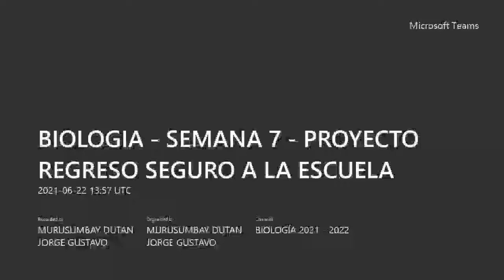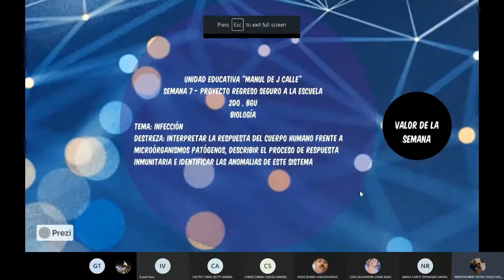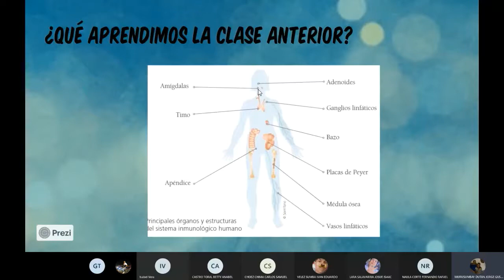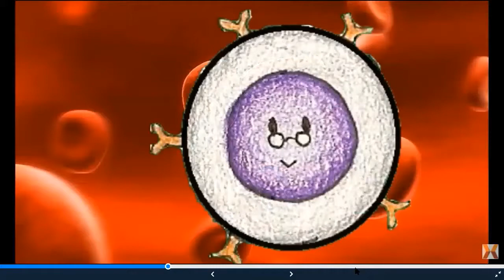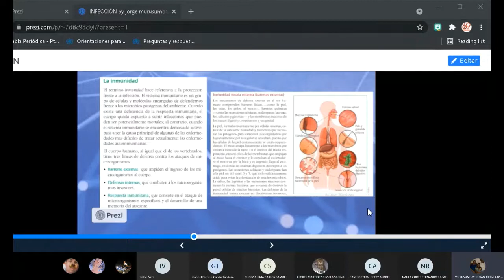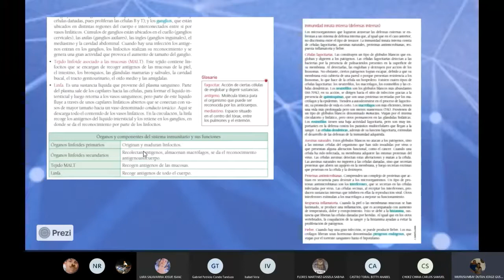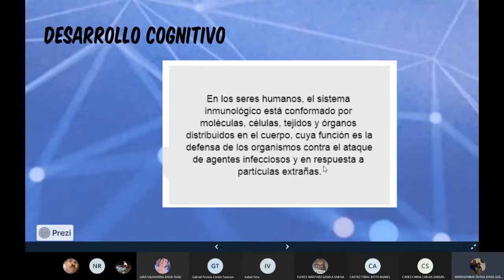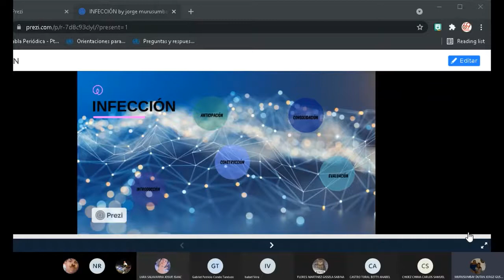BIOLOGIA -2A- S7- REGRESO SEGURO A LA ESCUELA